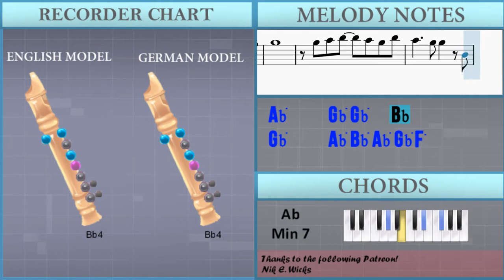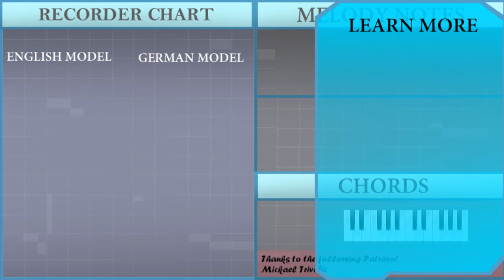How to play Mixed Nuts (SPY x FAMILY) by Official Hige Dandism on Recorder (Tutorial)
Comment and let us know how the videos have helped you. It keeps us going! :)The easiest way to learn how to play Mixed Nuts (SPY x FAMILY) by Official Hige Dandism on the recorder. It's a recorder tutorial for Mixed Nuts (SPY x FAMILY) by Official Hige Dandism.

EasyMusicLesson teaches you to play the your favorite instrument, through easy and simple animation so that you too can learn how to play Mixed Nuts (SPY x FAMILY) by Official Hige Dandism on the recorder easily. A recorder tutorial with visual animation graphic.

Chords of Recorder arrangement:
F# Maj   F Min 7 b5   A# Dom 7   D# Min 7   C# Min 7   F# Dom 7
B Maj   C# Dom 7   A# Dom 7   D# Min 7   B Maj   B Min 7   C# Dom 7
B Maj   C# Dom 7   A# Dom 7   D# Min 7   B Maj   A# Dom 7   B Min 7
E Dom 7   A Maj   D Maj 7   G# Min 7 b5   C# Dom 7   F# Maj 7
E Min 7   A Dom 7   D Maj   G Dom 7   F# Min 7   D# Min 7 b5
D Maj   D Maj   E Maj   B Min   C# Dom 7   C# Dom 7   F# Maj
F Min 7 b5   A# Dom 7   D# Min 7   C# Min 7   F# Dom 7   B Maj
A# Dom 7   D# Min 7   G# Dom 7   G# Min 7   G# Min 7 b5   E Dom 7
B Maj   A# Dom 7   D# Min 7   G# Dom 7   G# Min 7   B Maj   C# Dom 7
B Maj   B Maj   F# Maj   F# Maj   G# Min 7   G# Min 7   C# Dom 7
C# Dom 7   F# Maj

Melody notes of Recorder:
A#4 A#4 A#4 A#4 B4 C#5 D#5
C#5   G#4   B4   A#4 G#4
G#4   F#4     A#4
G#4     F#4 F#4   F4
D#4     F#4 G#4   A#4 B4
C#5   D#5 F5 F#5   F5 F#5
C#5     F#4 C#5   F#4
C#5 D5 E5 E5 D5 C#5
G#4   F#4     A#4
D#4     F#4 G#4 A#4 C#5 D#5
G#5     F#5 F#5   F#4
B4   C#5 B4   A#4 B4 C#5
D5     F#4 G#4 A#4 B4
C#5   C#5 C#5 C#5   B4 F#4 B4
C#5   C#5 C#5 C#5   B4 E5 D5
C#5   C#5 C#5 C#5   D5 C#5 B4
C#5     A4 B4 C#5 D5
E5   E5 E5 E5   D5 D5 C#5
D5   D5 E5 F5   E5 D5 C#5
G#4 B4 C#5 C#5 F#5 C#5 B4
G#5     F5 F#5 G5 G#5
F#5 G#5 F#5 C#5   F#5 G#5
A#5 B5   A#5 G#5 G#5 F#5
G#5         F#5 A#5 G#5
F#5
D#5   D5 D#5 F5     D#5 F5
F#5 F#5 G5 G#5     F#5 G#5
A#5   F#5 C#6   B5 A#5 B5
A#5   G#5 F#5 G#5   A#4 G#5
F#5
D#5 F5 F#5 G#5 A#5 G#5 F#5 D#5
C#5 F#5 F5 F#5 C#6 B5 A#5
F#5 F#5 G#5 A#5 G#5 F#5 F5
F#5   A#4 A#5 G#5 F#5 F5
F#5
F#5 G#5 A#5   G#5 F#5 A#5
G#5     F#5 F#5   A#4
F#5     G#5 A#5 G#5 F#5 F5
F#5
C#6